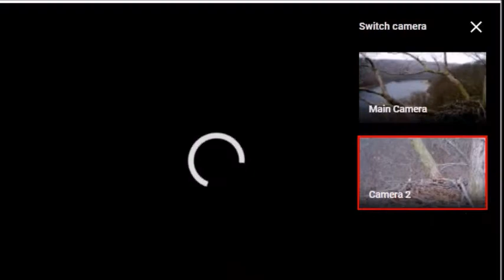Delta 2 2012 Dale Hollow Eagle Live Cam 12/22/17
The Battle with a big Stick